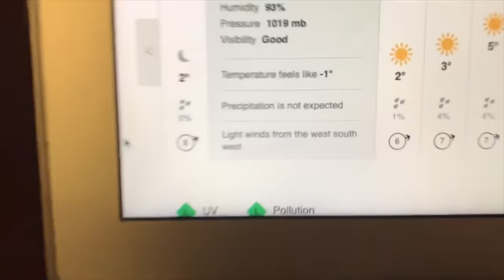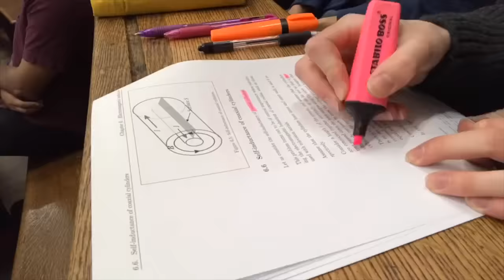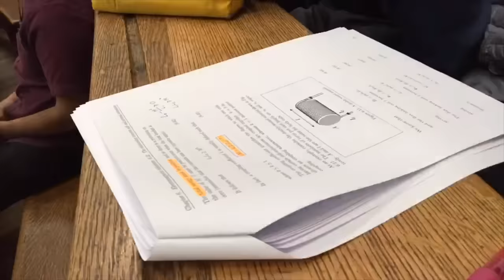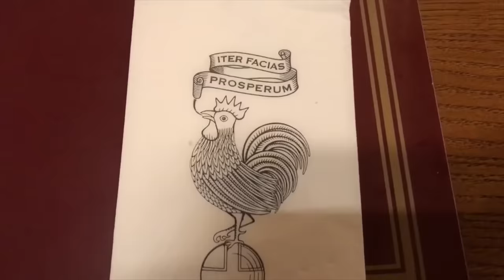DAY IN THE LIFE: 2ND YEAR PHYSICS STUDENT AT CAMBRIDGE UNIVERSITY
Mini Tripod